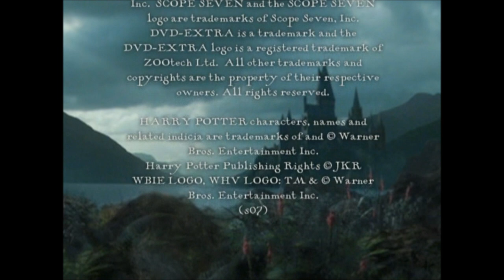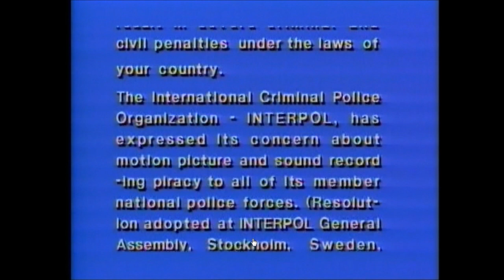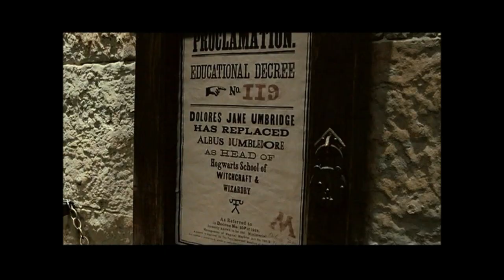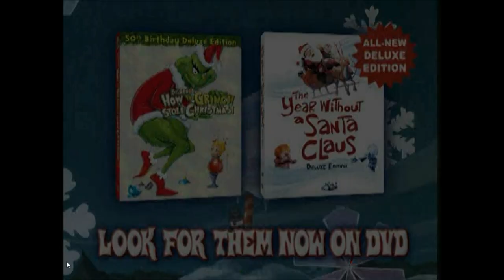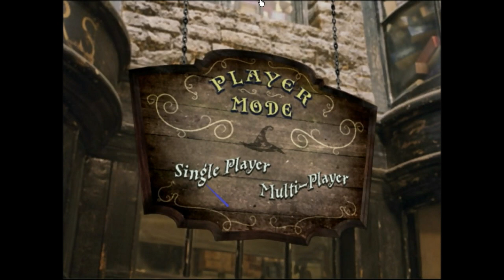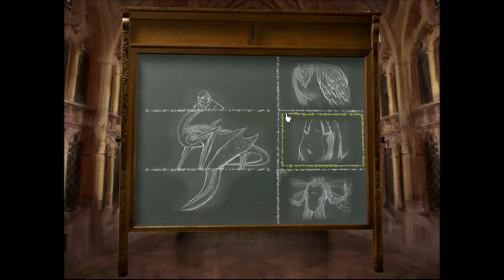Lets play Harry Potter DVD Game: Hogwarts Challange: part 1: Trailers and finding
I start playing this game and never finish.